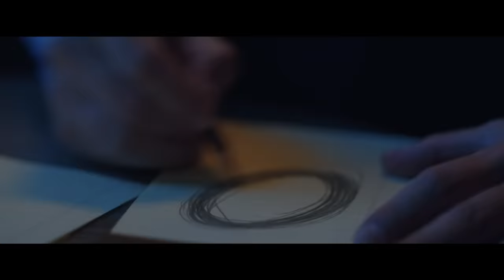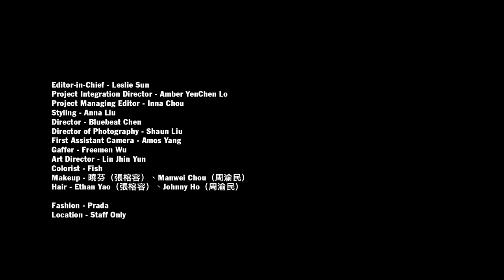周渝民、張榕容 上演一場神秘子夜的懸疑故事，眼神超殺！｜VOGUEeCover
VOGUEeCover 子夜12點，撥打10個0，會跟什麼奇異的世間/事件相連？他有OCD強迫症，她無畏挑戰一切未知，一樁懸疑的故事，穿梭時空。靜待，你來解答。睽違20年再度合作，從《貧窮貴公子》到《逆局》，張榕容說：「這次是高手對決」。

Credit:
Talent__周渝民, 張榕容
Editor-in-Chief＿Leslie Sun
Project Director＿Amber YenChen Lo
Project Managing Editor＿Inna Chou
Video Director＿Bluebeat Chen
Director of Photography＿Shaun Liu
First Assistant Camera＿Amos Yang
Gaffer＿Freemen Wu
Art Director＿Lin Jhin Yun
Colorist＿Fish
Photographer__ HuanKao Kuo
Styling＿Anna Liu, Dennis Yang
Makeup＿曉芬（張榕容） ,Manwei Chou（周渝民）
Hair＿Ethan Yao（張榕容）   ,Johnny Ho（周渝民）
Fashion __ Prada @prada
Location __ Staff Only @staffonlyclub_taipei